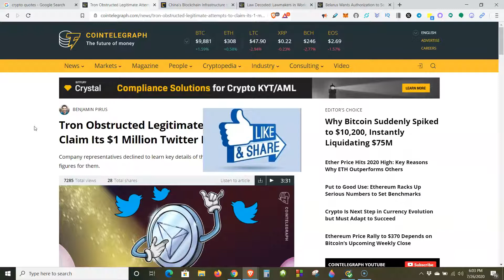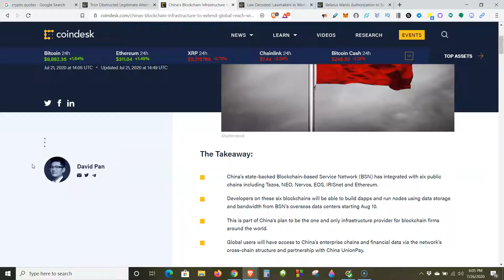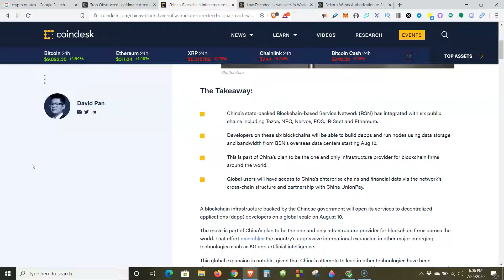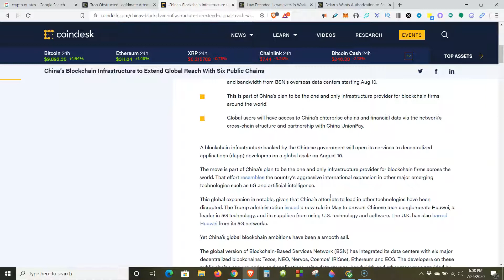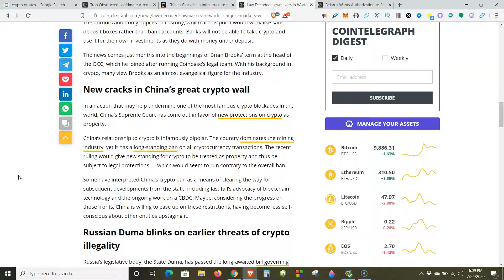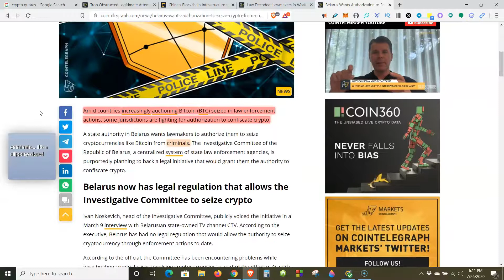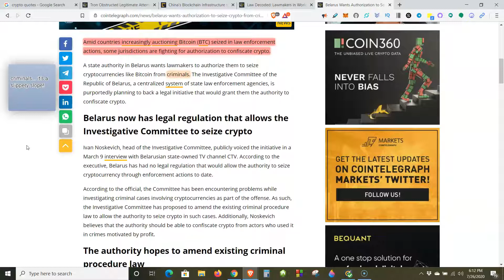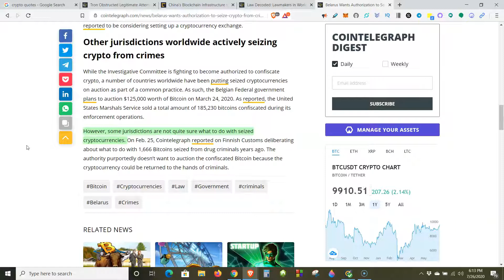Tron Scam, Blockchain Worldwide Adoption, Belarus Wants to take your BTC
Try the Gemini app, use this link and we’ll each get $10 when you purchase $100 of Cryptocurrency.